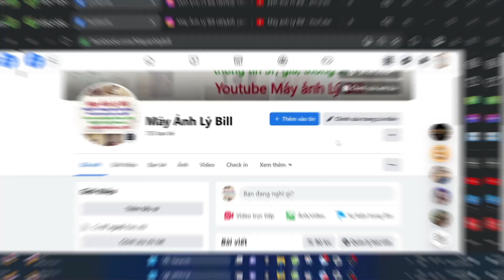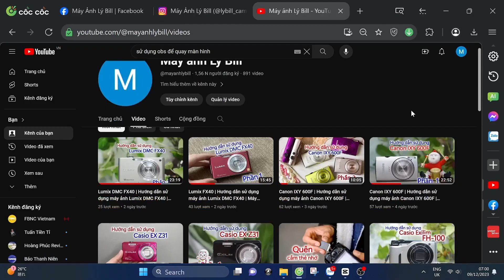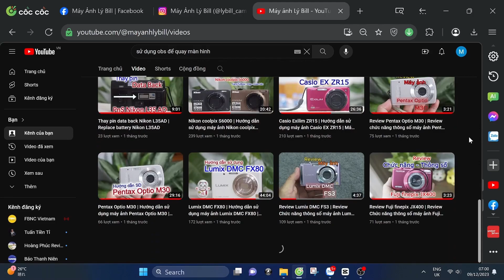Casio EX S12 | Hướng dẫn sử dụng máy ảnh Casio Exilim S12 | Máy ảnh vintage Máy ảnh mịn da phần 2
Update 11.2023